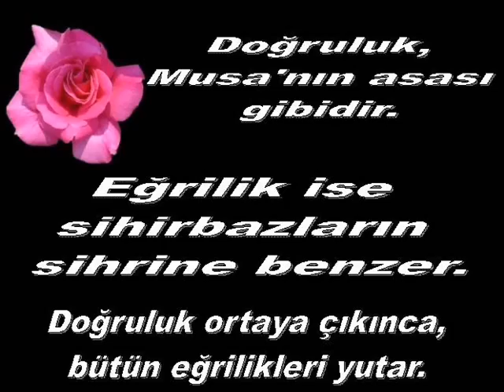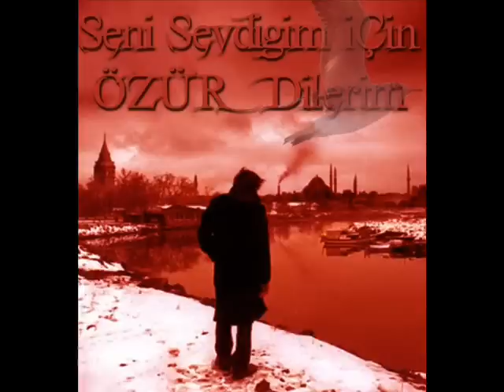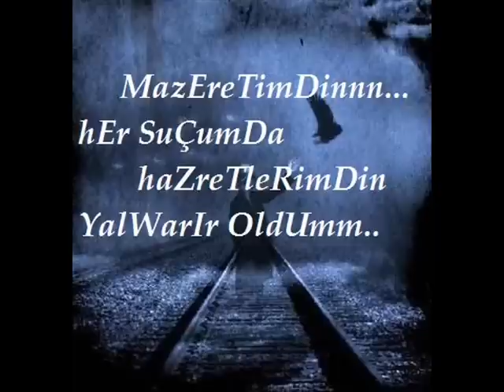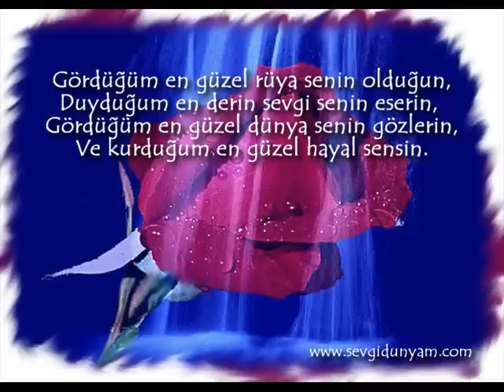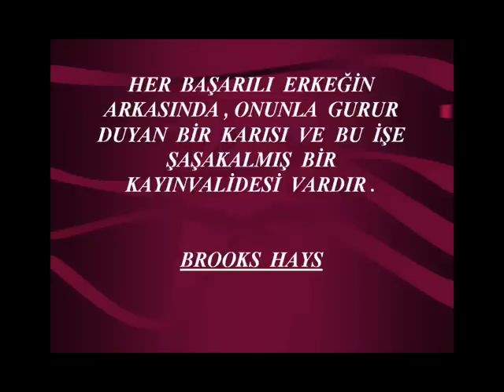KARA OGLAN YAKUP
POLATLI YAKUP ANKARA HAYMANA ATAKÖY SEVİPTE ACI CEKENLER İÇİN METİN BABAYI DİNLEYİN SAYGILAR